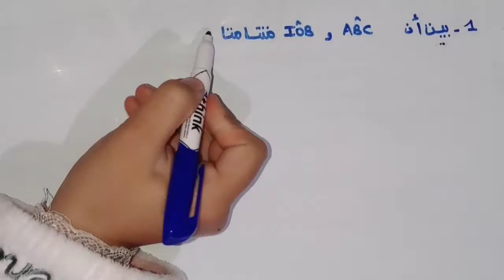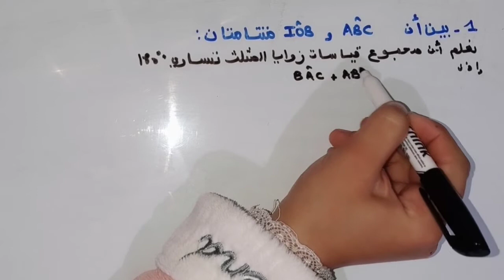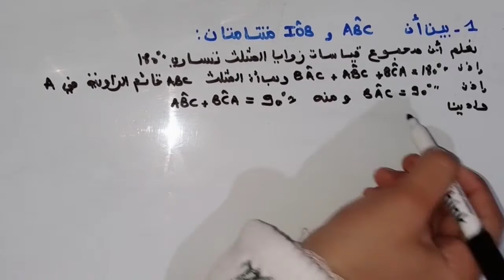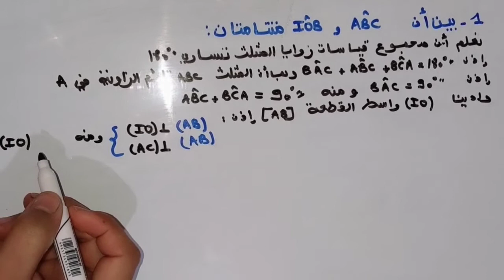حل التمرين 22 الصفحة 240 كتاب المفيد في الرياضيات الأولى إعدادي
السنة الأولى إعدادي
درس الزوايا المكونة من متوازيين و قاطع
تجدون في آخر الفيديو صورة لحل التمرين كامل